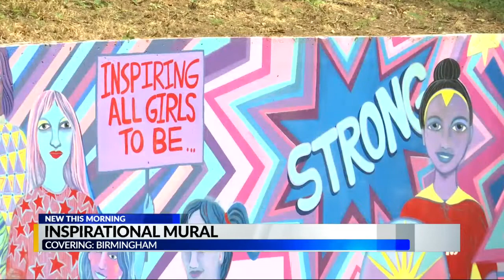Birmingham artist designs inspirational mural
Merrilee Challiss painted mural for Girls Inc.